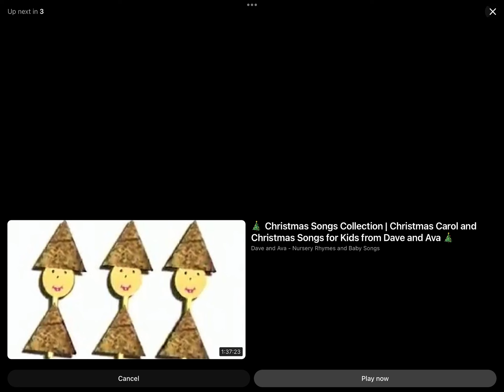Vetch ultimate elephant bath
1. Gumball Gum
2. Hey Diddle Diddle
3. Silent Night
4. Row Row Row Your Boat
5. Lion’s Naptime
6. Violin Noises
7. Turkey In The Straw
8. A Tisket, A Tasket
9. Bingo
10. Baa Baa Black Sheep
11. Meadow Eyes
12. Animal Fail
13. Starry Eyes
14. Yankee Doodle
15. Muffin Man
16. Make A Wish
17. Take Me Out To The Ball Game
18. Hokey Pokey